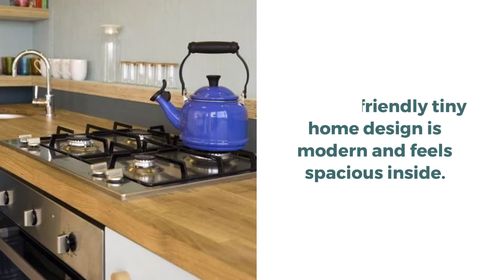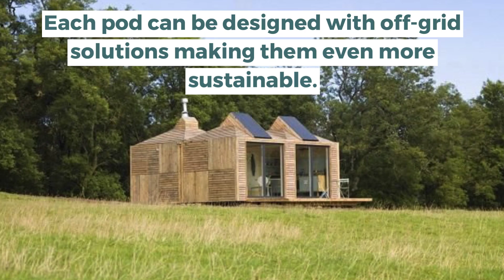Eco Pods Create The Perfect Offices or Cottages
About this video:

With more and more people wanting to be environmentally responsible eco homes like these Eco Pods from Echo Living by Sam Booth are perfect. Eco homes are becoming a popular choice in home design because they cost less to maintain and upkeep and they are better for the environment. The Echo modular homes are modern and meet high eco-friendly standards. The company makes use of sustainable building materials, solar power and natural insulation products like sheeps wool or fibre. Each of these designs is quite small at only 97 square feet making it perfect for a temporary sleeping space or a home office or studio. Some may even live in houses this small for long periods of time. The eco-friendly tiny home design is modern and feels spacious inside. These designs are great because they take all of the guesswork out of designing a small space. The pods offer a space that has an excellent design that makes it easy to reduce your impact on the environment.